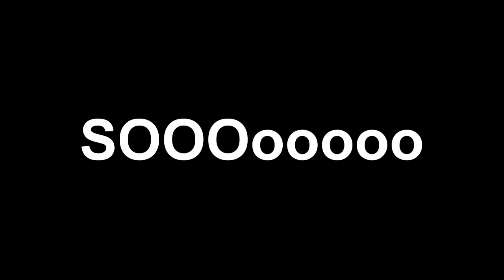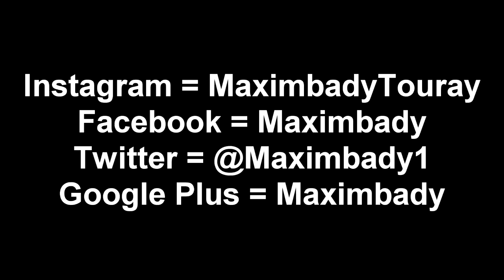Stupidest Thing Said This Year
Google Plus = Maximbady